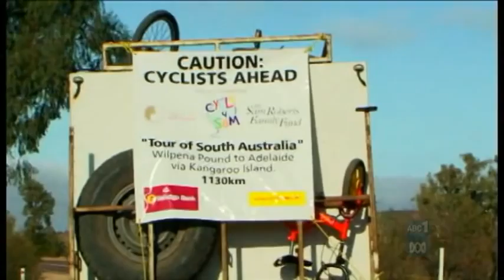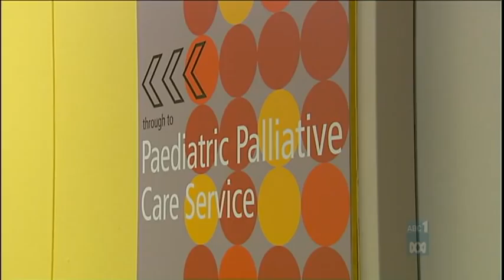Cycle 4 Sam - ABC Stateline September 2010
The story of the inspirational life of young Sam Roberts and his battle with Niemann-Pick Disease Type C.  The "Cycle 4 Sam" charity bike rides and The Sam Roberts Family Fund were created in Sam's memory. Since 2006 over $500,000 has been raised to support families in South Australia who have children with rare diseases.